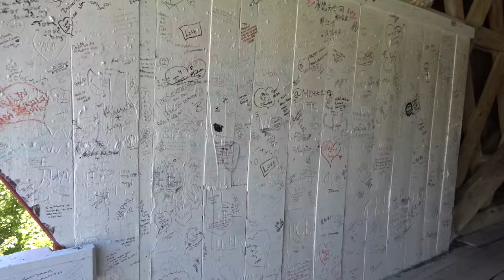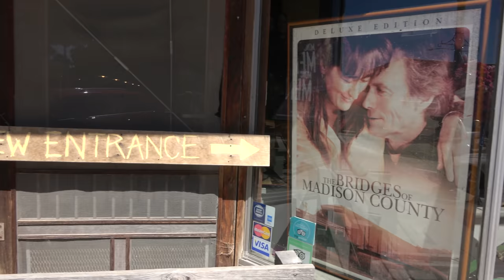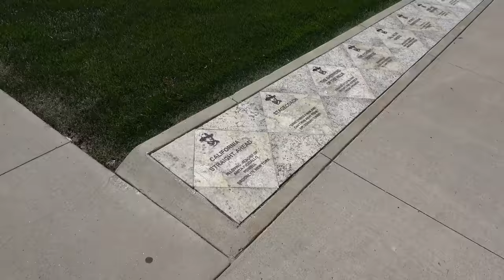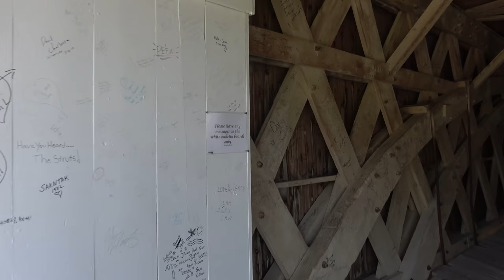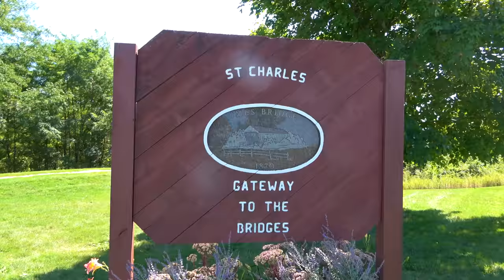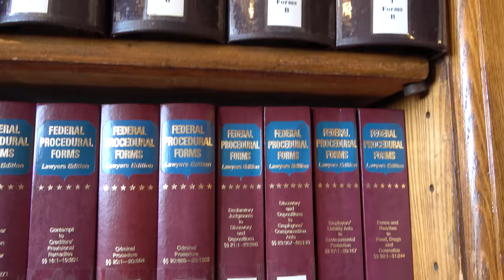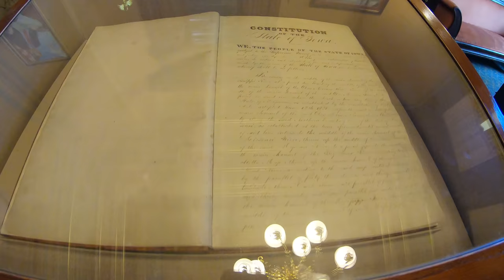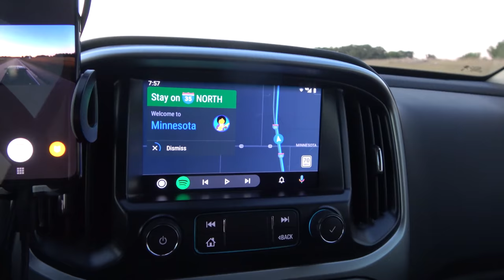First time in Iowa: The Bridges of Madison County and the State Capitol - SUMMER2019 Episode 35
to get your Starter Set from Harry’s for just $3!

In this episode we visit:
0:00 The great state of Iowa
2:06 The Bridges of Madison County
5:36 Harry's
6:58 Winterset
12:25 Des Moines

Minitini II Accessories:
Accessories shown in this video:
VOKOLY, Universal non-slip mats,Sticky Anti-Slip Gel Pads,Stick to Anywhere&Holds Anything (8 PACK Clear)